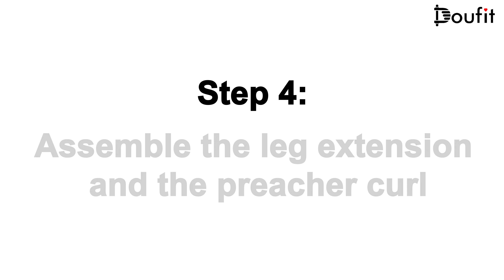Doufit WB-07 Weight Bench Assembly Video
This is the assembly video to show how to more easily assemble Doufit WB-07 Weight Bench.